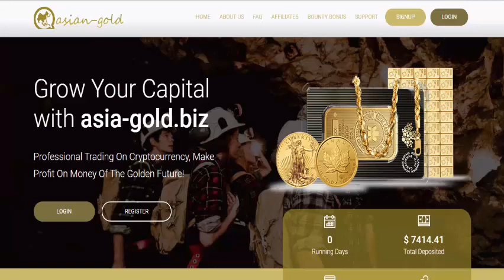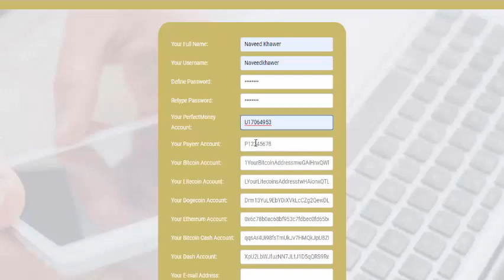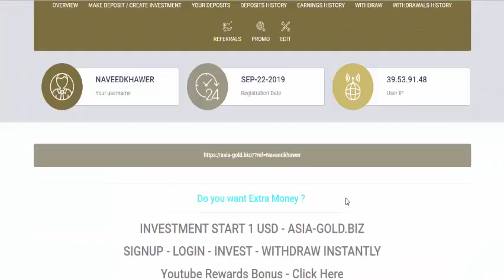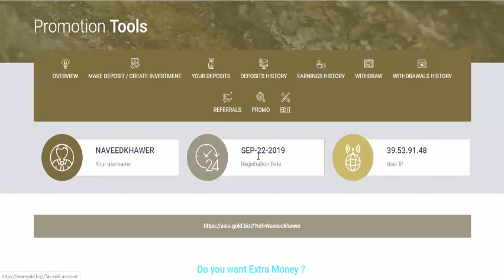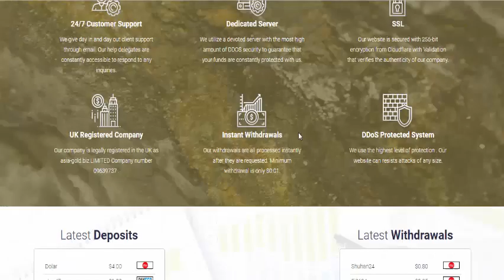Asia-gold.biz - New Hourly Hyip Site 100% Paying & Trusted - 50% Hourly For 3 Hours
hyip website
allhyip
online investment
hyip scam
investment opportunities
bitcoin investment
best investments
forex investing
top hyip monitors
investment funds
investing
top 10 hyip
btc hyip
gold investment
hyip investment plan
hyip companies
hyip strategy
investment that pays daily profit
hyip script
good hyip
hyip new
paying hyip
newhyip
best paying hyip programs online
hyipforum
legit hyip
hyip monitoring
legitimate hyip programs
hyips monitor
btc investment
hyip 2019
allhyipmonitors
trust hyip
hyip list
non hyip investment programs
hyip review
btc hyip monitor
best hyip forum
new hyip bitcoin
hyip project
safe hyip
best hourly hyip
high profit investments
legit hourly hyip
powerful invest hyip
hyip scheme
stable hyip
genuine bitcoin investment sites
most trusted hyip sites
best bitcoin investment site
top hyip programs
genuine high yield investment programs
best hyip monitoring sites
trusted hyip sites
real hyip
hothyip
hyip rating
forex
how to invest
best hyip sites 2019
bitcoin online investment
real hyip investment
hyip monitor reviews
make money online
hyip reviews 2019
hyip investment programs
legit bitcoin investment
high yield investment program monitors
new hyip sites
hyips paying
the best hyips that pays
latest hyip sites
reliable hyip
hyip monitor list
hyips monitors
best hyip bitcoin
legit paying hyip sites
trusted hyip investment sites
hyip forums
legitimate hyip
online investment daily profit
make money
earn money
genuine hyip
highest paying hyip
latest hyip
hourly bitcoin investment
new hyip programs
stable hyip programs
hyip paying 2019
hyip online
highest paying hyip sites
hyip business
top 10 hyip sites 2019
best high yield investment programs
hourly hyip
top paying hyip sites
new hyip list
bitcoin investment programs
hyip site builder
best investment programs
trusted investment sites 2019
hyip
hyip monitor
hyip sites
best hyip
hyip bitcoin
high yield investment program
monitor hyip
hyip programs
top hyip
forex hyip
hourly hyips that pay
hyip bitcoin paying
top hyip sites
legit hyip programs
the best online hyip investment program